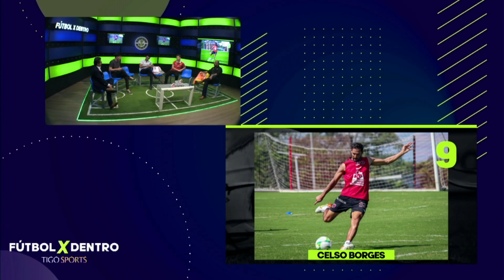Los mejores jugadores Ticos en la historia del Fútbol Nacional para Jose Ramírez.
“Paulo César Wanchope, el mejor jugador en la historia del Fútbol costarricense”.